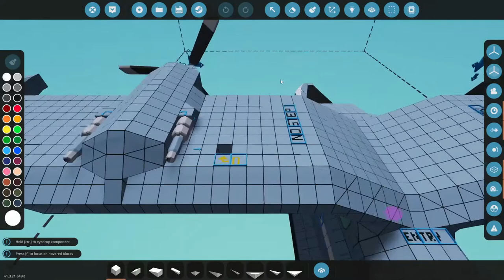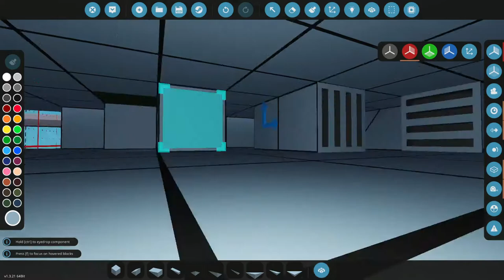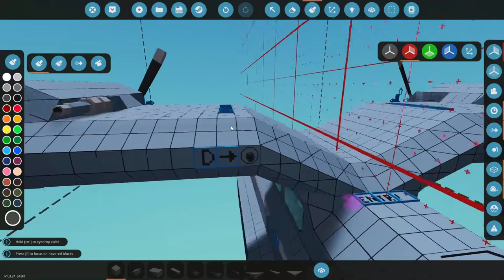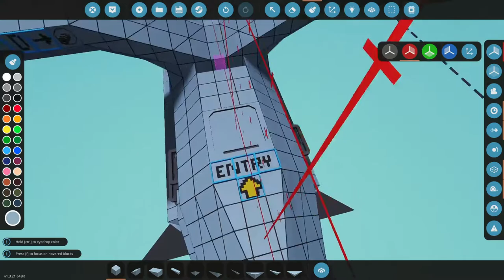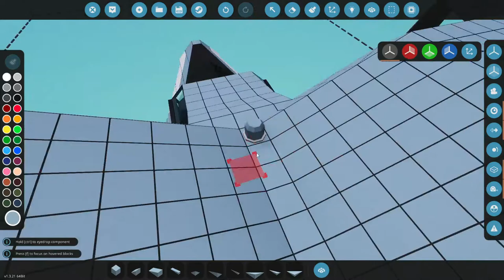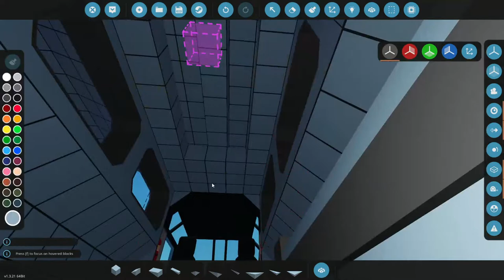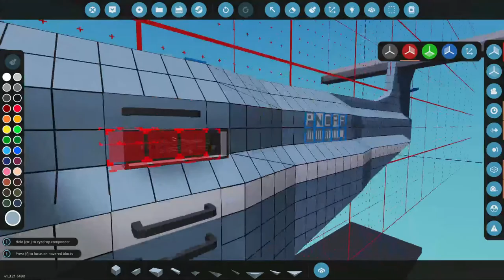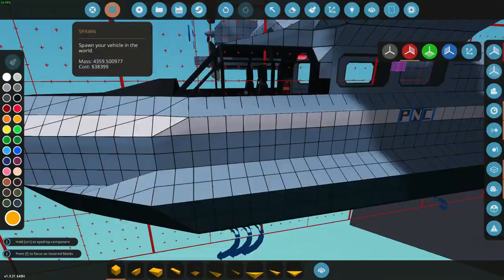Lights & Interior Work! Stormworks Build Seaplane [8]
Stormworks Build Seaplane

In this video I add some much needed lights and equipment to the seaplane.